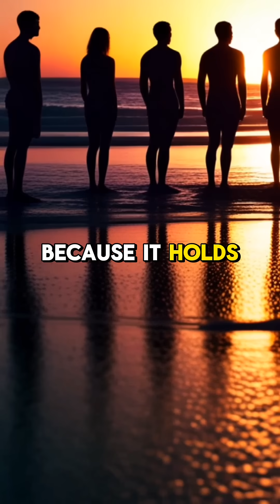More Stars Than Grains of Sand?! 🤯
Did you know there are more stars in the universe than grains of sand on every beach on Earth? 🌌 It's mind-blowing! Every galaxy contains billions of stars—and scientists estimate over 2 trillion galaxies in the observable universe. That means the cosmos is beyond anything we can truly imagine. 🤯 We've only explored a tiny fraction of it! 🚀✨

🔥 Want more space facts that will make you question everything?
👉 Follow @DidYouKnowDaily for daily cosmic wonders!